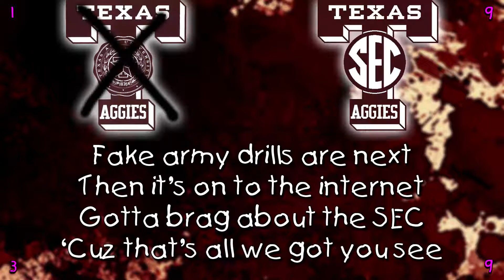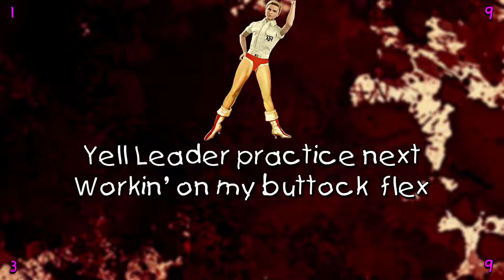Song Of aggy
This is where you're supposed to write a description; but how can you describe anything aggy?